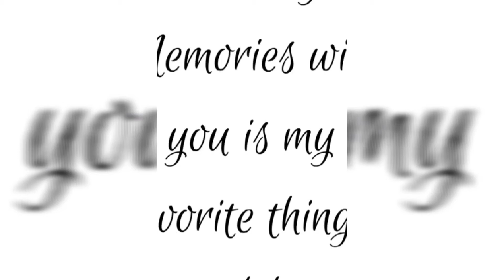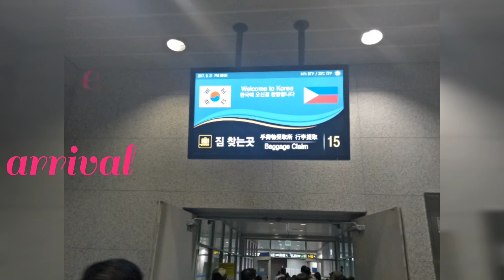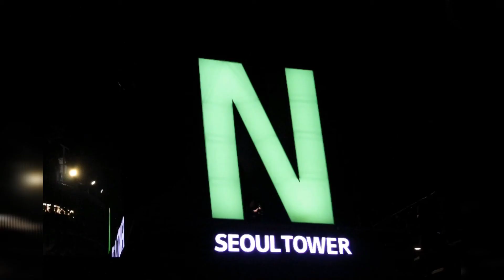Meeting Lee Min Ho @ south korea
making memories at south korea + meeting  lee min ho